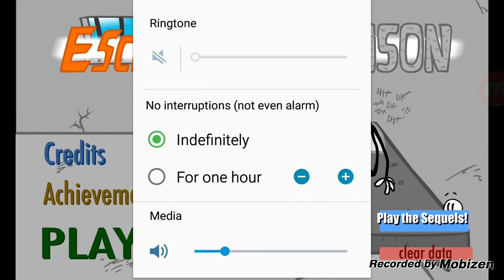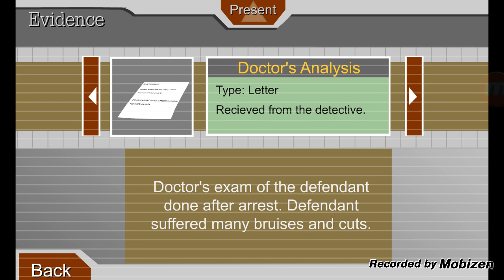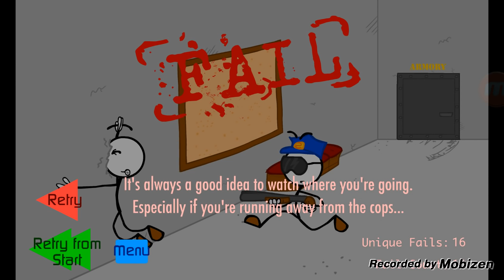Escape The Prison: They See me Rollin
If you see this then I am asking if someone can make a Youtube intro for me. I will give you a shout out in my next video if you do that. THANKS Zackattack the Gamer